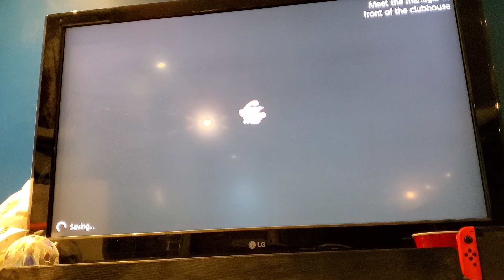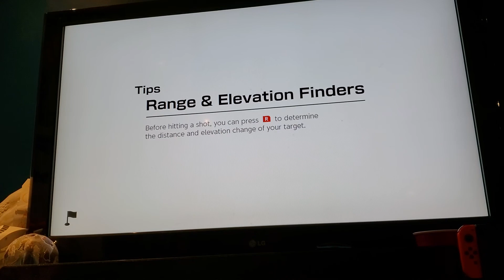Mario Golf Olimar's Journey Part 1